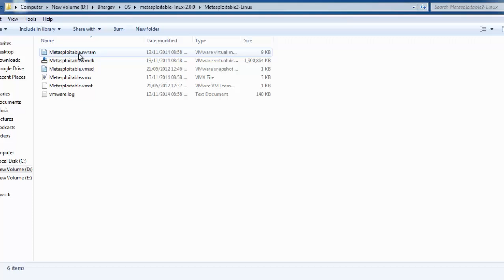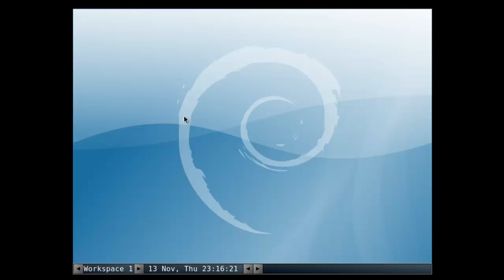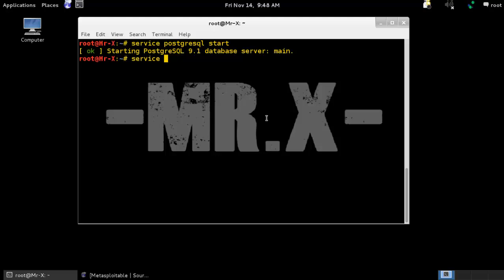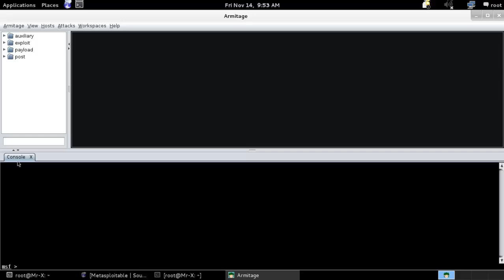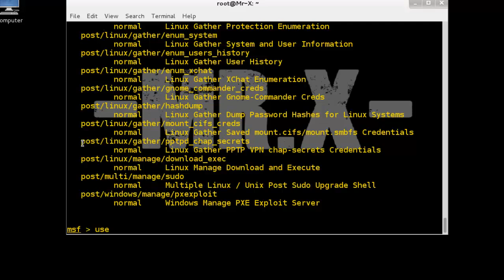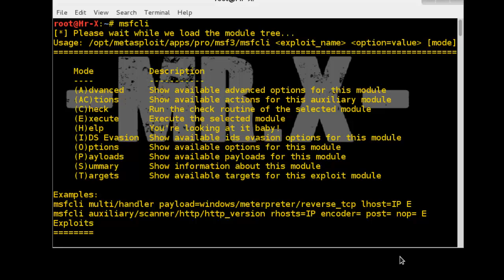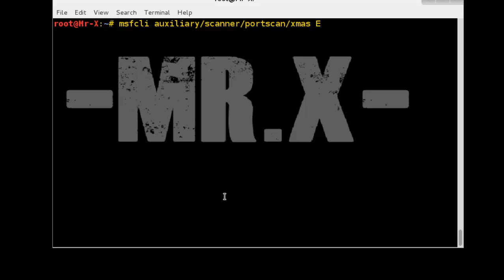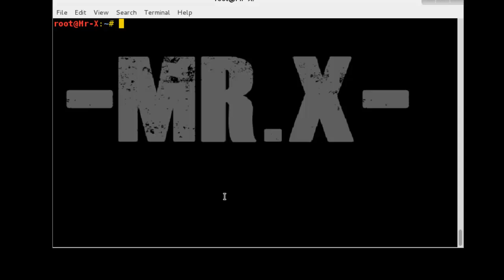Ethical Hacking Course Part-7 Exploiting Vulnerabilities Part-1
Hello Friends,
Today we are going to discuss Ethical Hacking part 7 with Kali Linux. In this video i am going to discuss about Exploiting vulnerability using different Kali Linux Tools. We discuss Metasplit in this video.